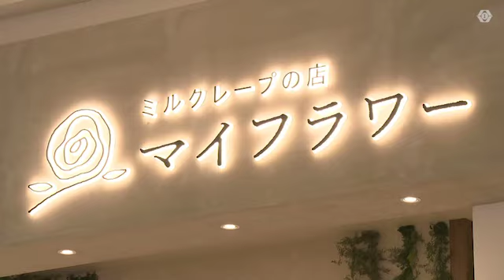1時間20分並んだという客も…まるでお花のような『ミルクレープ』外側だけでなく断面は珍しい“タテ”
まるで花のような「萌え断」スイーツが名古屋に登場し、連日行列ができています。

2022年9月22日放送